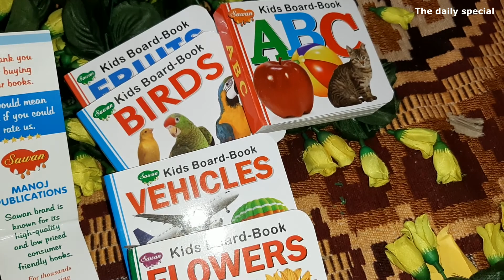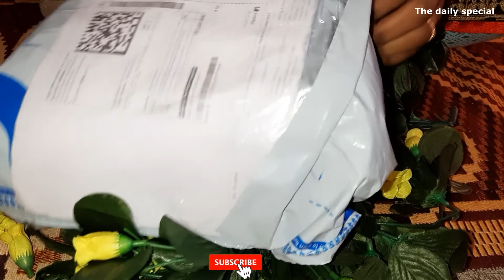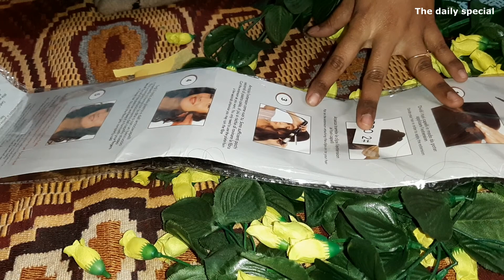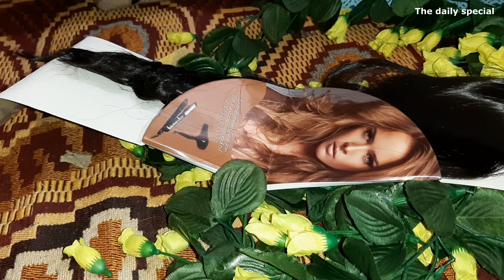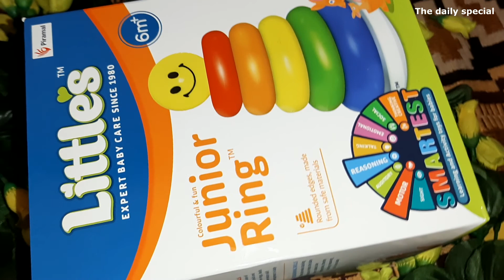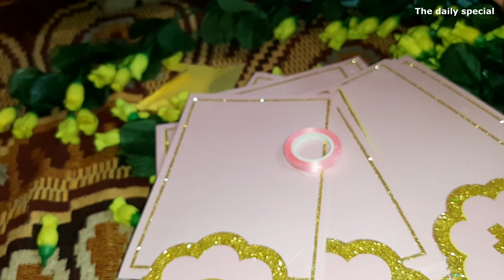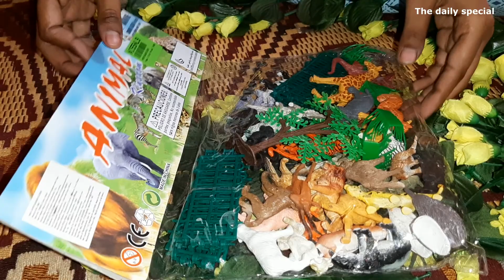😆FLIPKART HUGE HAUL VIDEO😃 Haul video 😱😱🥰🥰haul video ..UNBOXING N REVIEW ..Flipkart huge haul 😃😃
I hope aapko video achchha laga
Achchha laga so dont forget to give 👍 thumbsup
Aur haan please comment me jarur bataiye aapko kaisa laga friends
For ur support thank u
Bye friends😗😗😗😙😙😙😙😙😙😊

Hair extension

Bollons foil set

Another bollons set